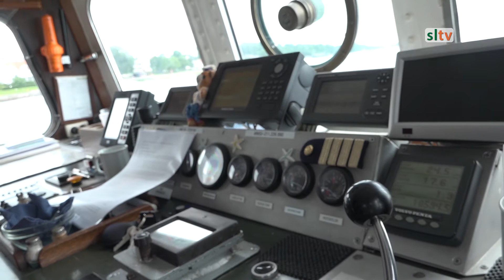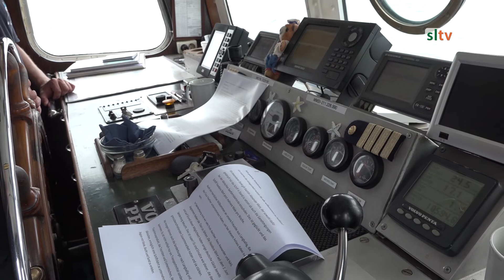Æ Spritte sejler igen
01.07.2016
Æ Spritte er begyndt at sejle igen, med ture mellem Langballigau og Sønderborg.